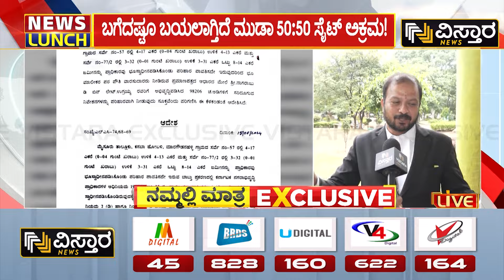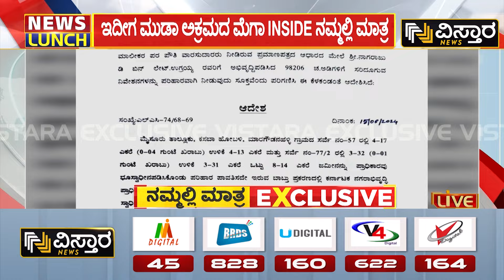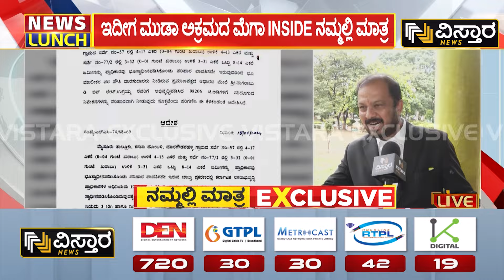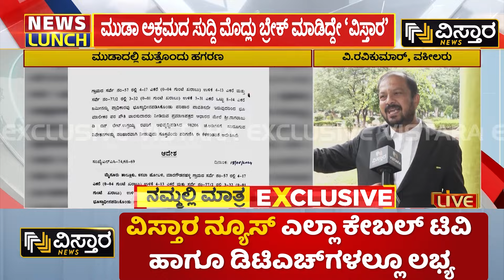Lawyer V Ravikumar About Muda Site Scam | ಗೋಲ್‌ಮಾಲ್‌ ಬಗ್ಗೆ ವಕೀಲ ವಿ.ರವಿಕುಮಾರ್ ಹೇಳಿದ್ದೇನು..?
Lawyer V Ravikumar About Muda Site Scam   | CM Siddaramaiah | ಗೋಲ್‌ಮಾಲ್‌ ಬಗ್ಗೆ ವಕೀಲ ವಿ.ರವಿಕುಮಾರ್ ಹೇಳಿದ್ದೇನು..? | Vistara News